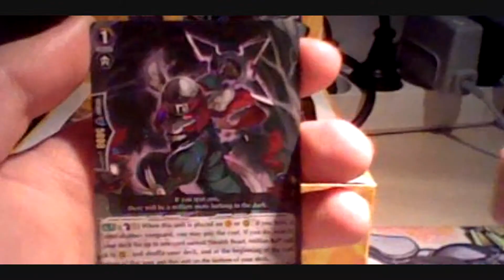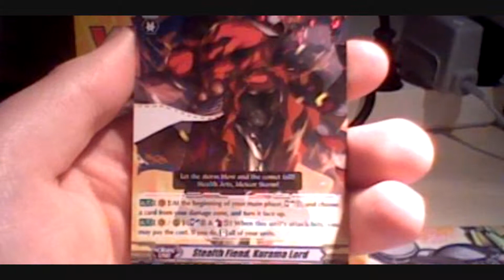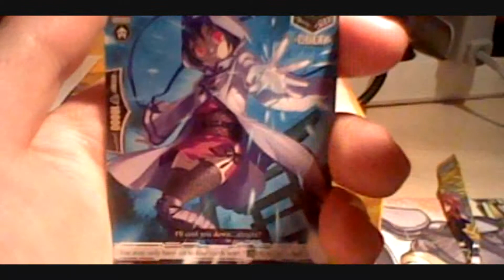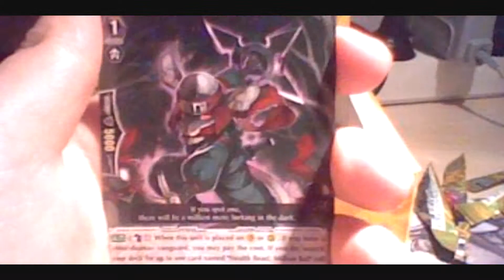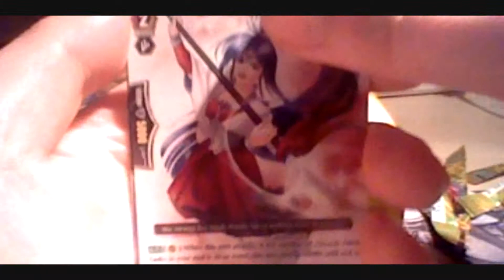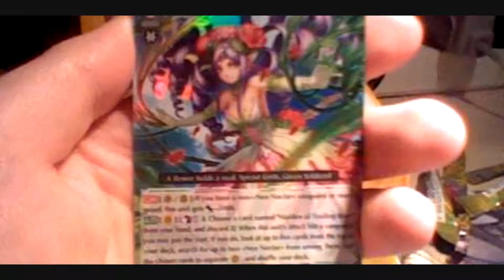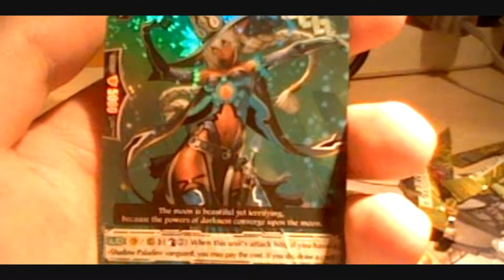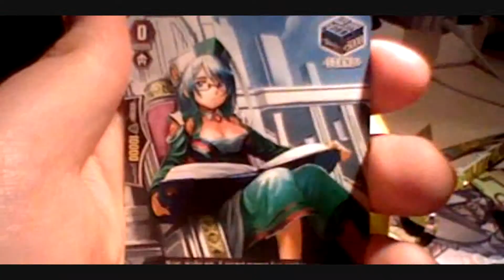opening an awakening of twin blades vanguard booster box